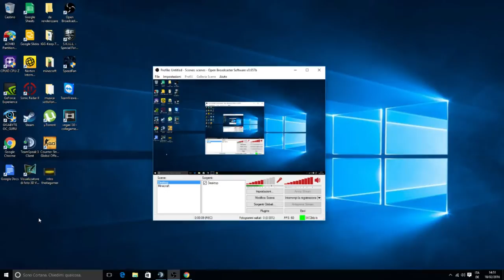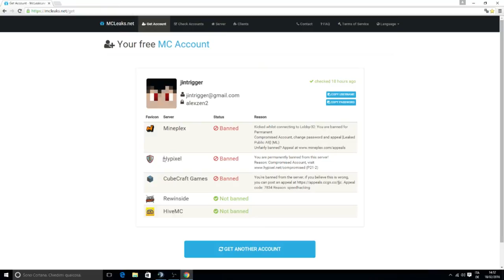Free MC Accounts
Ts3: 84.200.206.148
Steam: The_ITALIAN_GaMeR

vi ricordo che non siete gli unici che usate questi account!